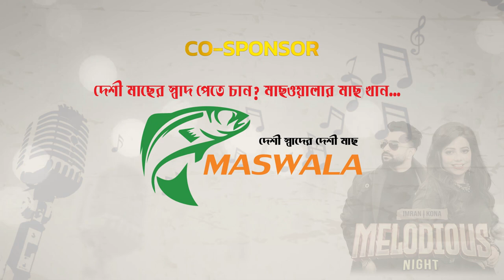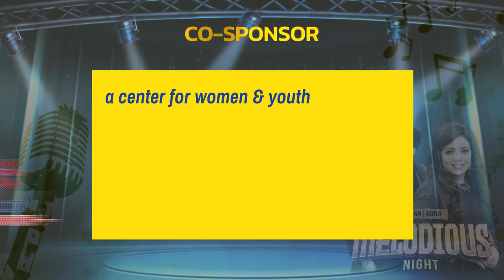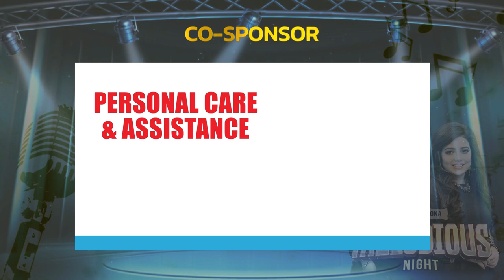SPONSORS LED VIDEO| MELODIOUS NIGHT IMRAN & KONA AT NEWYORK| GALAXY MEDIA | Chorka Productins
SPONSORS LED VIDEO| MELODIOUS NIGHT IMRAN & KONA AT NEWYORK| GALAXY MEDIA | Chorka Communications